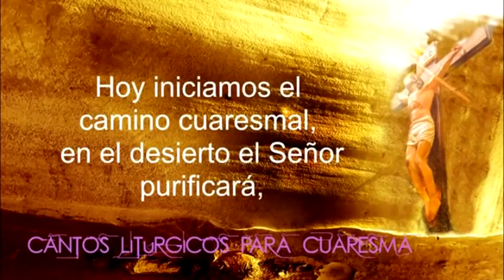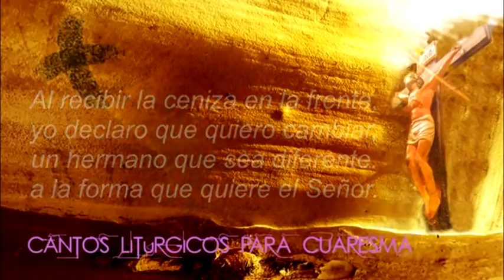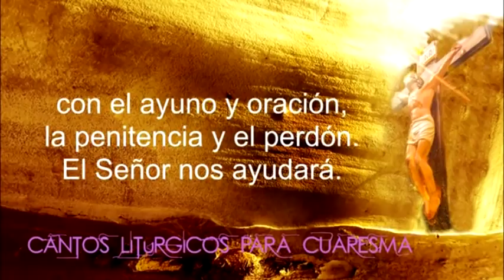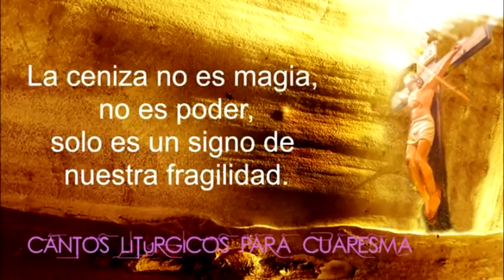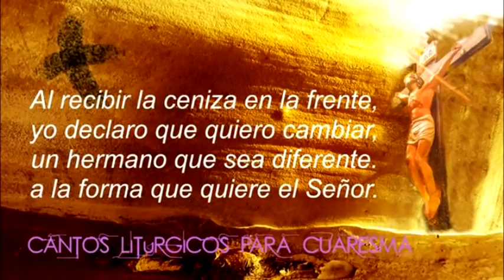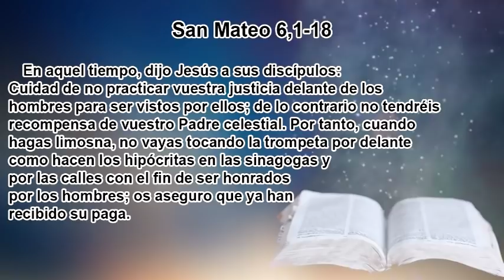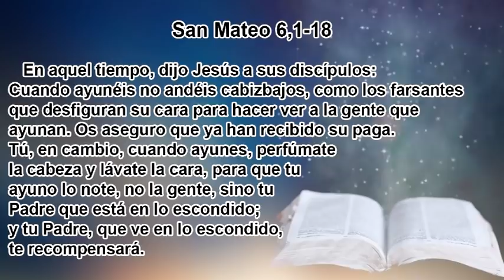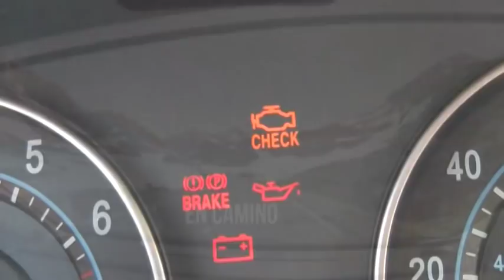Levántate y Camina Martes 05 de Marzo